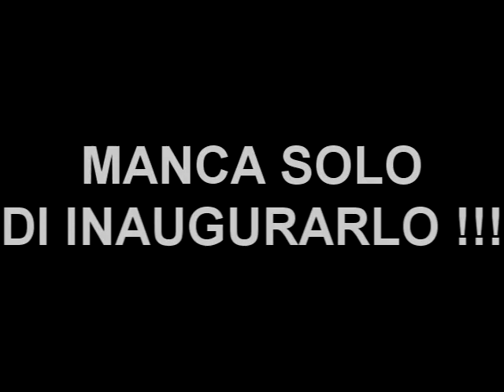NUOVO LABORATORIO DI BIRRIFICAZIONE